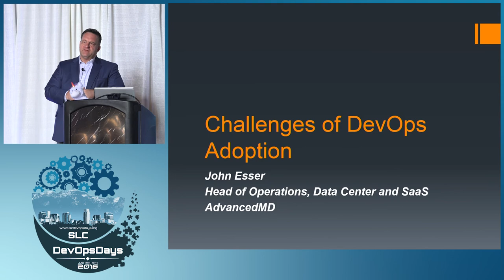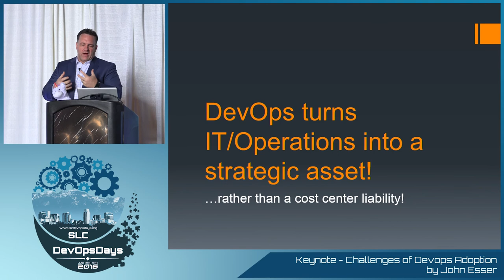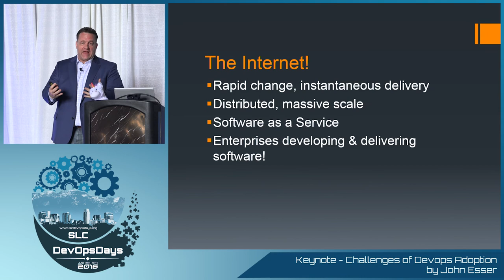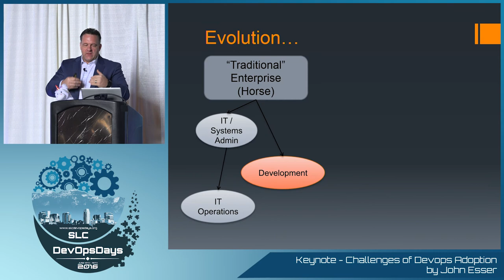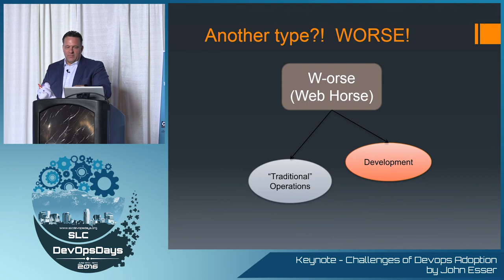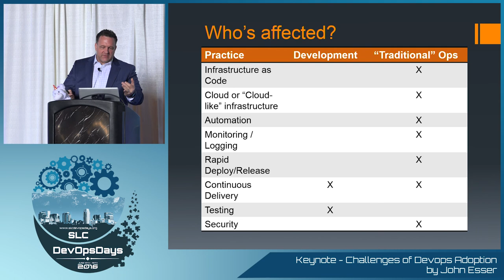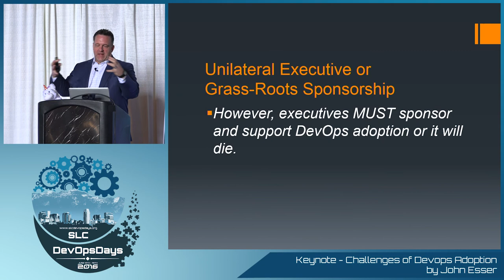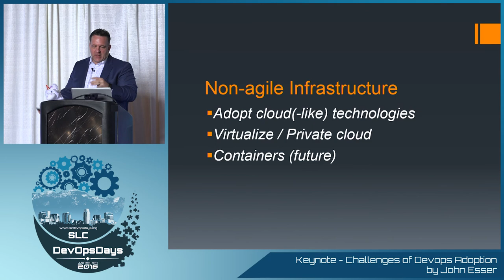Challenges Of Devops Adoption By John Esser SLC DevOpsDays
While the DevOps movement and practices are certainly making waves how widespread is its adoption and how successful is it really?  Research and a copious amount of anecdotal experience point to the high benefits that can be derived from DevOps, but many technology executives are still unsure about what DevOps is let alone how they might successfully adopt it in their organizations.  Hindering adoption are continued myths, misconceptions, and dysfunctional practices.  In this presentation, I will relate my own experiences from participating in two DevOps transformations in addition to my observations doing ad hoc DevOps consulting and attempt to offer some practical advice and approaches you can use in your own DevOps transformation.